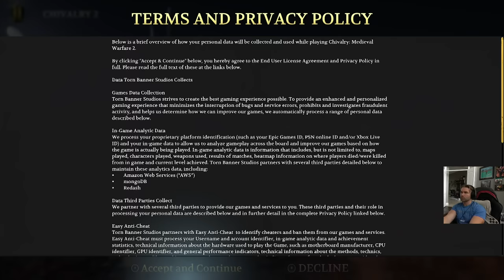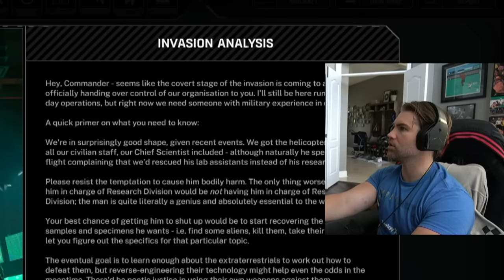Xenonauts 2, Power Slap, Firefighter Simulator 911, and Chivalry 2 | The Breezetest (Ep. 1)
So many games... so little time! Don't you worry yourself —  LeftRightLeftRight Champion Tyler Breeze is here to put some games to THE BREEZETEST! Check out what Prince Pretty finds as he explores Firefighter Simulator 911, the hack-and-slash Chivalry 2, the face-slapping phenomenon Power Slap, and the tactical turn-based Xenonauts 2!

Got games you'd like Breezy to check out? Leave them in the comments below!
Follow UpUpDownDown for new episodes!